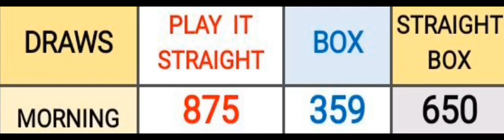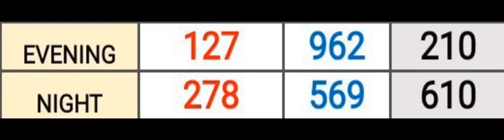Pick 3 ALL STATES SPECIAL PREDICTION for 28 Nov. 2023 | AMV 555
Pick 3 ALL STATES SPECIAL PREDICTION for 28 Nov. 2023